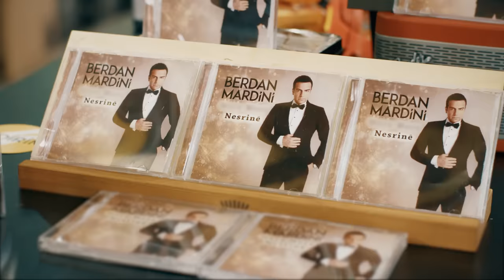BERDAN MARDİNİ - NESRİNE ( Official Video )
BERDAN MARDİNİ '' nesrine''' albümü  - 2018